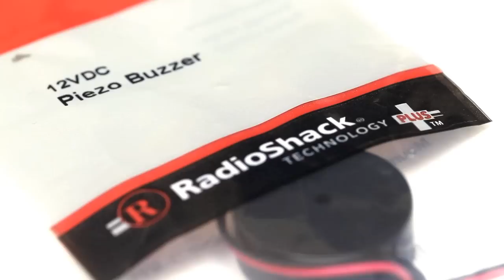Electric Cigar Box Guitar